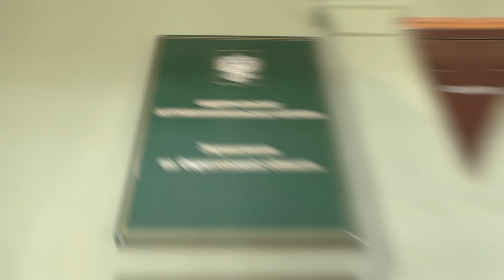Журналистов снова не пустили на заседание в саратовское УФАС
Региональное управление ФАС в очередной раз продемонстрировало свою закрытость.

Сегодня ведомство Людмилы Борисовой приступило к рассмотрению жалоб по вопросу организации школьного питания.

Редакция ИА "Взгляд-инфо" намеревалось освещать социально важную тему, однако дальше порога нашу съемочную группу не пустили.

Это не первый случай, когда прессе не дают возможность освещать работу управления.

В этот раз представитель ведомства сослалась на то, что заседание предварительное, никакого решения на нем принято не будет, и посоветовала следить за новостями на сайте УФАС.